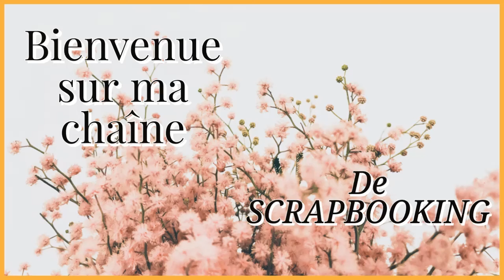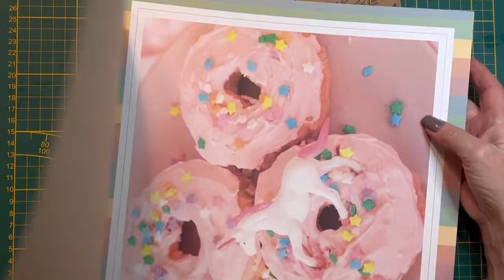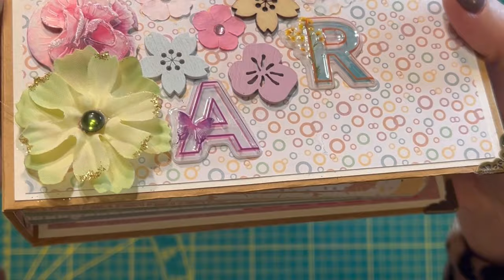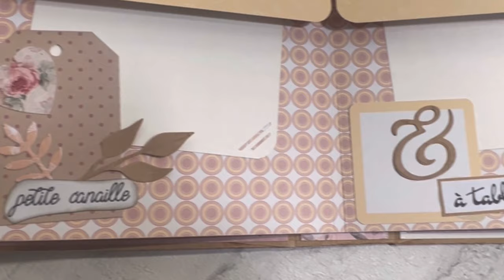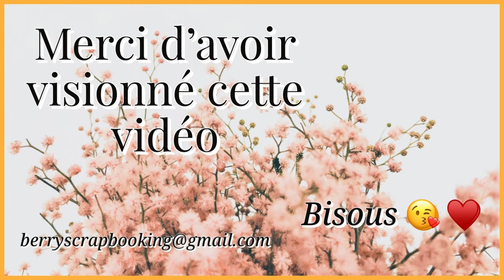Scrapbooking, présentation d’un album bébé rapide, efficace, facile et sans chutes ou presque 🥰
Bonjour, j’espère que vous allez tous très bien.
Je vous propose aujourd’hui un album bébé facile et rapide à confectionner, qui optimise nos pages recto-verso, qui pourrait finir un bloc déjà entamé, car nous n’avons besoin que de neuf pages pour le réaliser.
Je vous mets les liens pour les accessoires utilisés dans ce projet.
Je vous embrasse tous très fort et on se dit à très vite pour le tuto si cela vous dit.

Coins en fer
STAYOF 40 Pcs Protecteur Coin de Livre Vintage Métal, Protections d'angle en Métal pour Livres, Coin Bord Protecteur pour Scrapbooking Livre Coin Album Photo Coins Décorations

Accessories bijoux
Kissral 370pcs Kit Bijoux Creation Kit Fabrication Bijoux avec Anneaux Ouverts et Extenseurs de la Chaîne Fermoir Mousqueton Fermoirs Griffe pour Créer et réparer des Bijoux Bracelet Collier